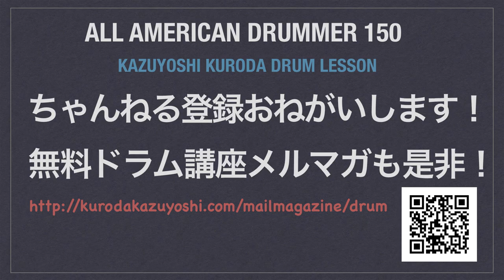solo18 The All American Drummer 150（Charley Wilcoxon）